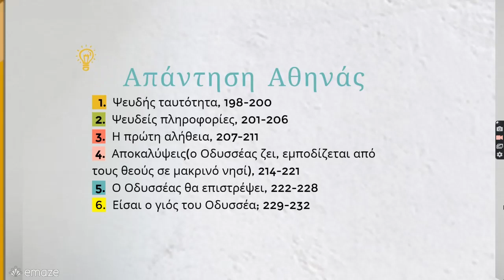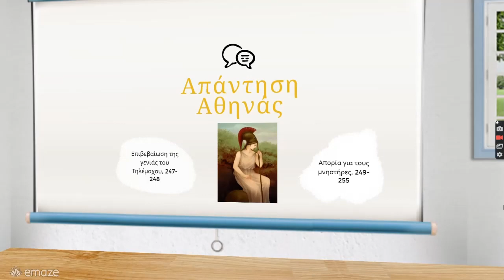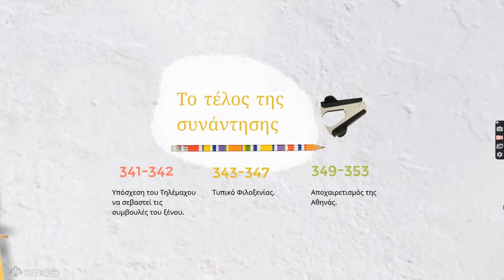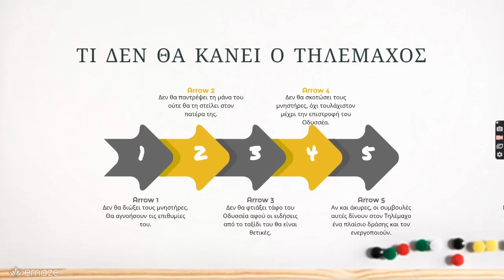Διάλογος Αθηνάς και Τηλέμαχου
Η Αθηνά επισκέπτεται τον Τηλέμαχο για να τον δοκιμάσει αλλά και για να τον προετοιμάσει για τη συνέχεια. Πρέπει να πάρει πρωτοβουλίες και να αποδείξει ότι θα είναι άξιος συμπαραστάτης του πατέρα του όταν εκείνος επιστρέψει.